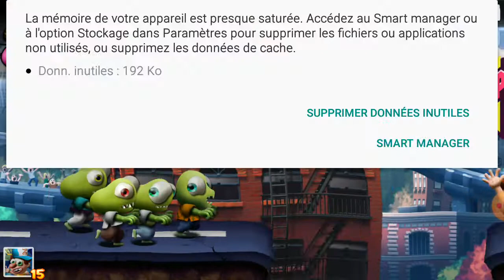je mange tout sur zombie tsunami